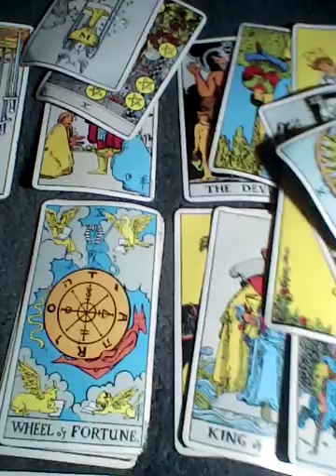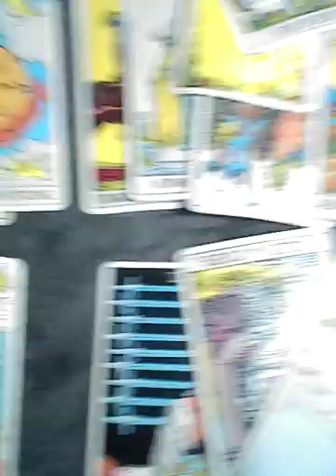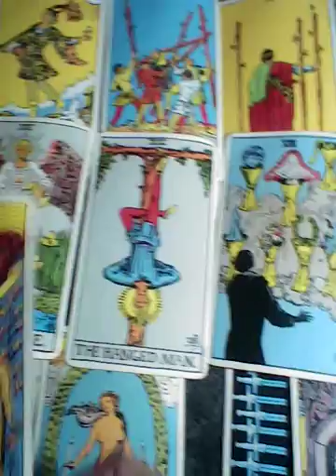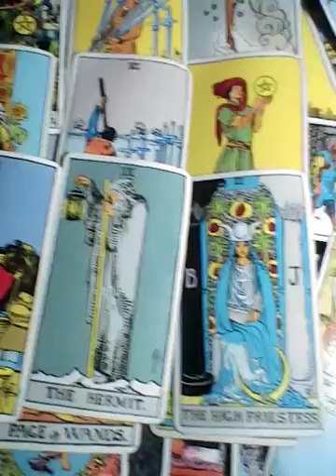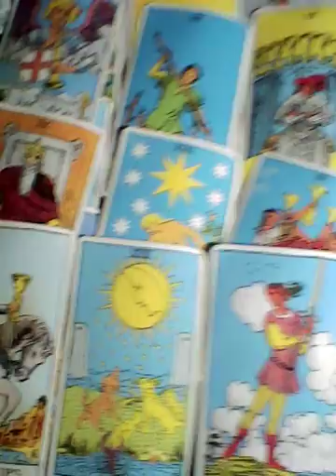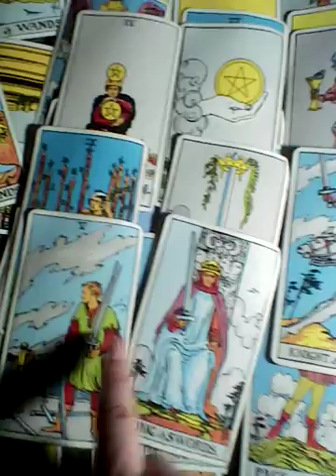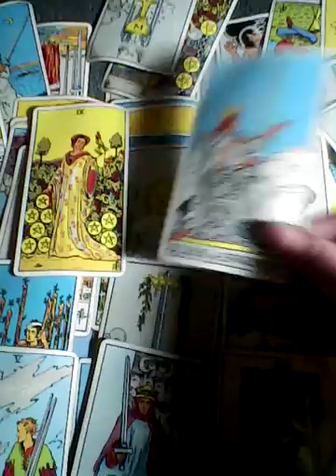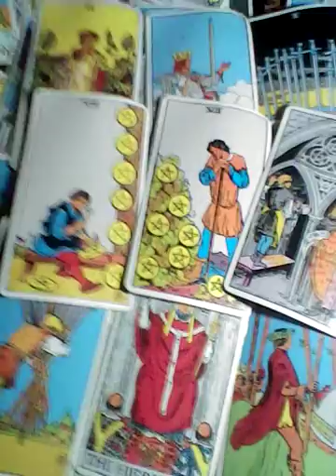Virgo Eclipse Energy Always stay safe, Illusions, misfortune, destructive Nov 17 2021 TAROTBARBIE